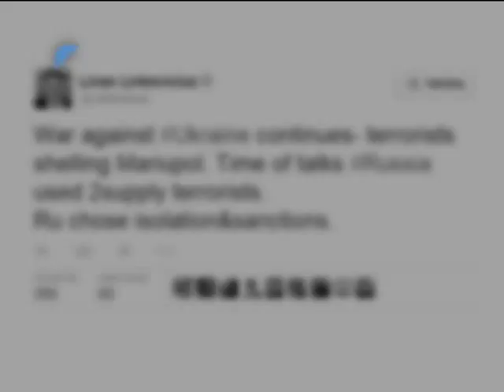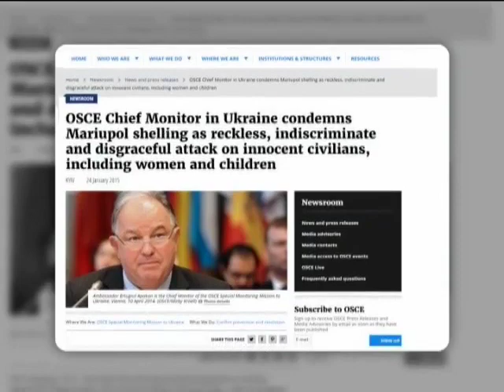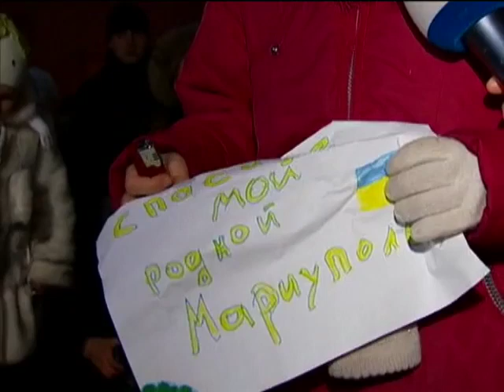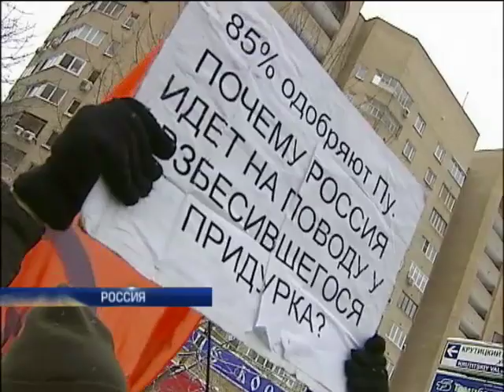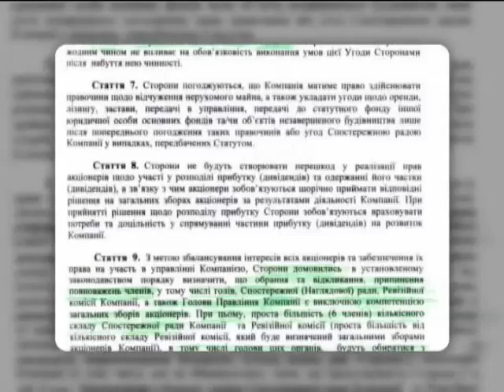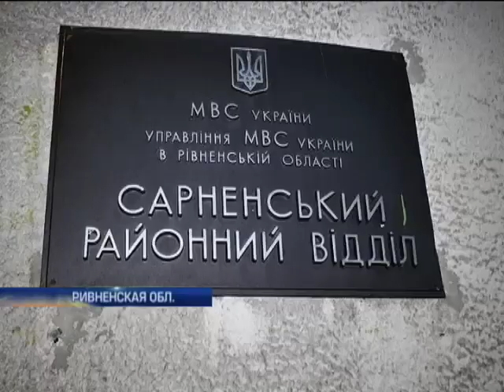Подробности 20:00. Полный выпуск за 24.01.2015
Расстрел мариуполя. В городе - десятки погибших и раненных.
Мариуполь под "градами"
Свобода слова по-российски. В москве напали на съемочную группу подробностей.
Кулачная демократия
Арест монаха. Сбу задержала пособника террористов.
"Улов" спецслужб